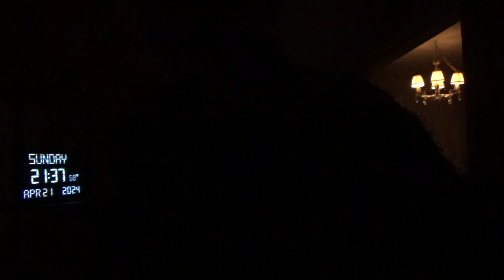18144，右胸部痛 （外星人让我尽快去海边看一下）